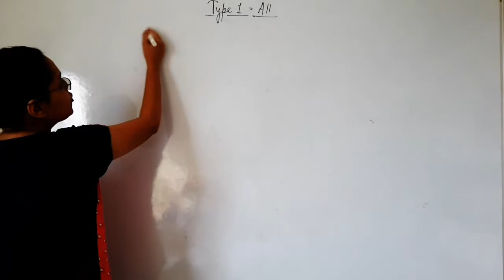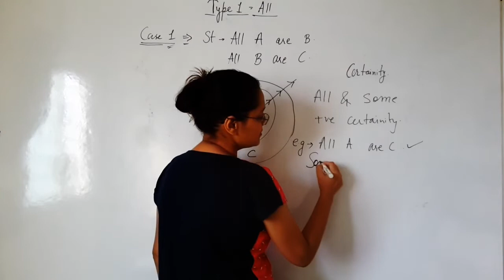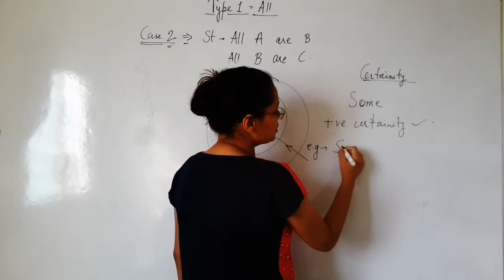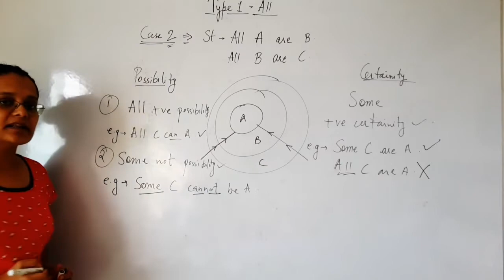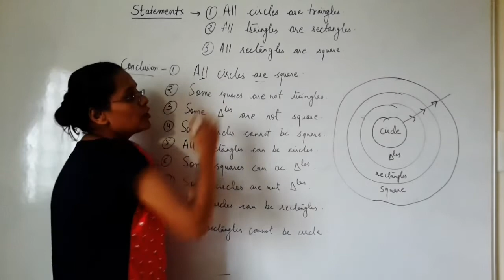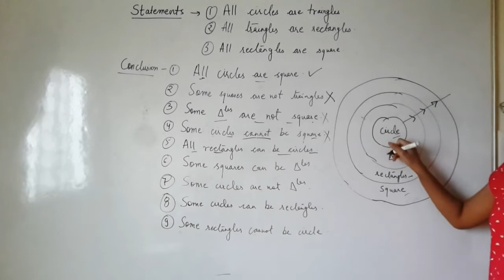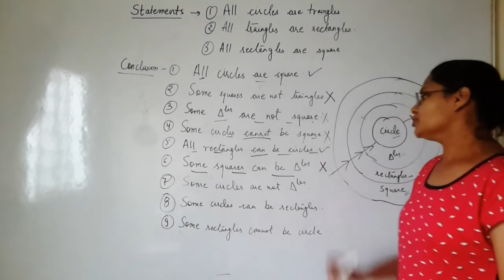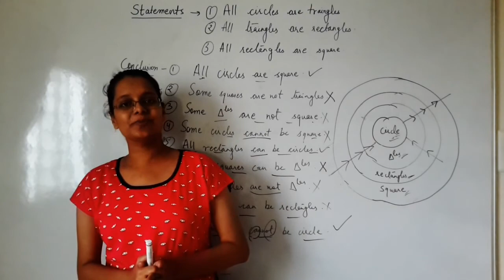CSAT class for UPSC|Syllogism Case ALL| Class 2